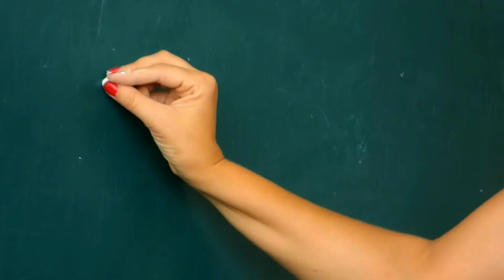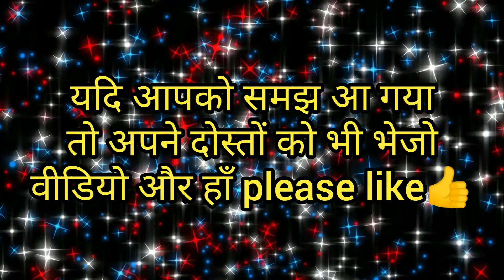एग्जाम में टॉप करने के लिए कितने घण्टे पढ़ूँ, how to top any exam, how to study for competitive exam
how to top any exam,how to study for competitive exam,How to crack psc in first attempt,How to crack any goverment exam,Psc motivations,How to crack neet exam,How many hours study required for crack government exam,Study motivation,Motivational video for student,Iit motivation,Neet motivation,Upsc motivation,Study,How to improve study,How to concentrate in study,How to become a topper,Study motivation in hindi,Motivational,Best study motivation,Upsc topper